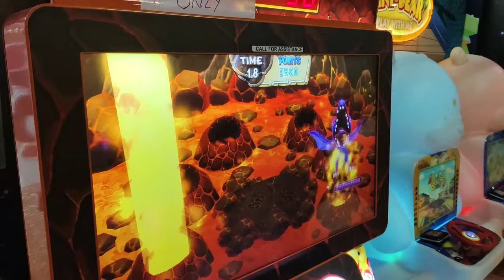Nikhil's 7th Birthday Party Vlog | Party Decor & Cake Cutting | Circket Cake | play Games | Fun